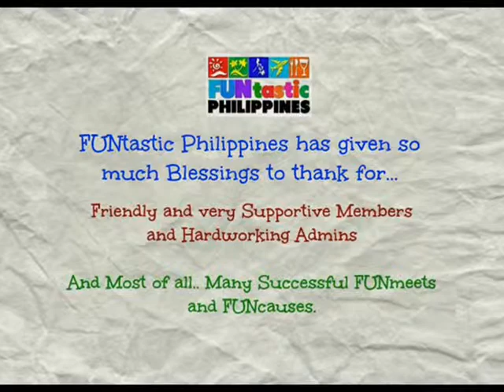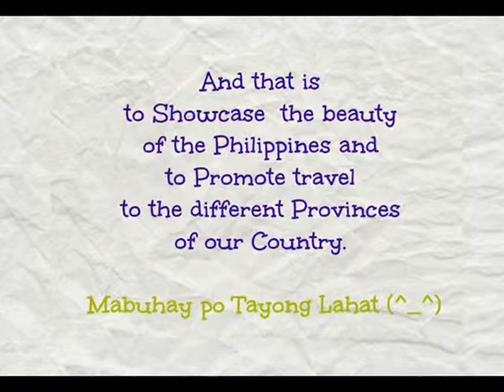FP 2014 FUNmeets and Events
About the FUNtastic Philippines:
Started in March 2012, FUNtastic Philippines aims to showcase the beauty of the Philippines and to promote travel to the different provinces of our country. Consisting of both Filipinos and non-Filipinos alike, the fun-loving members of the group contribute photos of their trips and share their experiences to encourage would-be visitors.